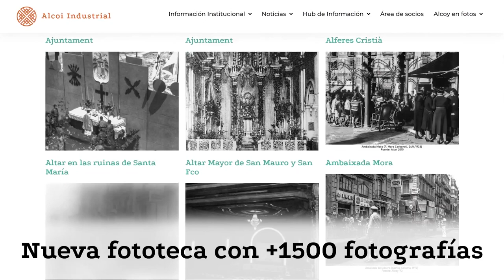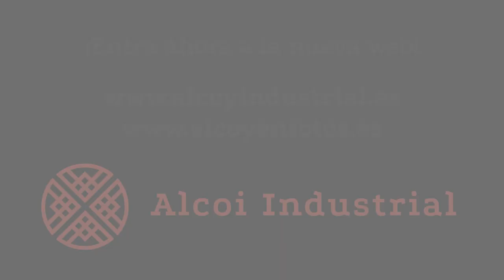Nueva Web de Alcoy en Fotos (+Alcoy Industrial)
Gracias a la colaboración con la asociación Alcoy Industrial LHIA, hoy se presenta la nueva web de Alcoy en Fotos, tras años tratando de renovarla. En el vídeo podéis ver un pequeño resumen de los contenidos de la web, que son los mismos que en la antigua, pero mejorados.
Espero que os guste, y no olvidéis visitar el resto de la página web de Alcoy Industrial, cuyo fin es convertirse en el repositorio de referencia para todo lo relacionado con la Historia Industrial de Alcoy.